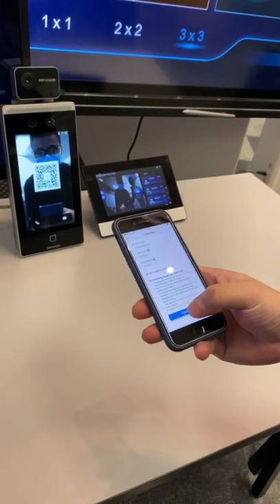HIKVISION Face Recognition with QR Code for Entry